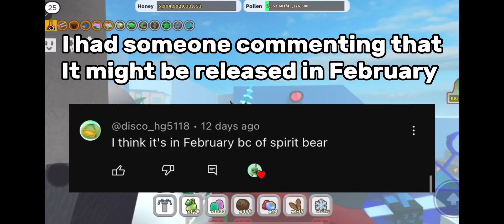When Will Beesmas Part 2 Release? (Predictions) | Bee Swarm Simulator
Roblox Username: TeddwasXD